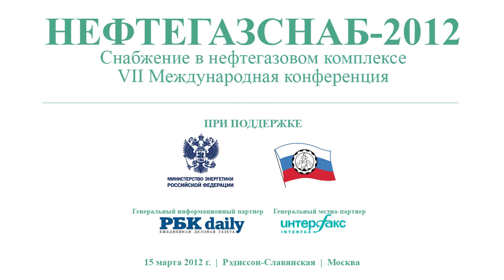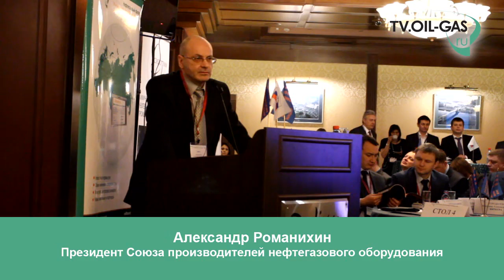Дискуссия на конференции НЕФТЕГАЗСНАБ-2012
Конференция НЕФТЕГАЗСНАБ-2012
Москва, 15 марта, Рэдиссон-Славянская
Дискуссия на тему: "Что покупать: российское или импортное оборудование? Доводы "За" и "Против"